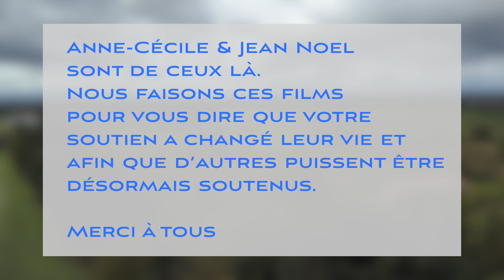Anne-Cécile et Jean-Noël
Les retombées de l’initiative pour les producteurs